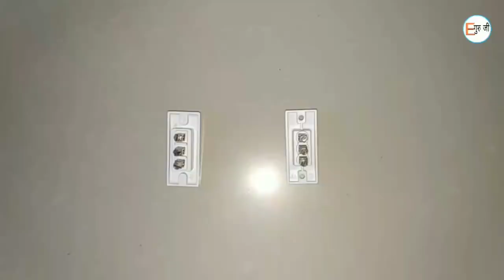hostel wiring|हॉस्टल वायरिंग कैसे करते हैं. by Electric Guruji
hello friends आज की इस वीडियो में हम हॉस्टल वायरिंग कैसे करते हैं यह देखेंगे इसके लिए हमने तीन टू वे स्विच दो बल्ब होल्डर और एक वन वे स्विच का इस्तेमाल किया है

hostel wiring
हॉस्टल वायरिंग कैसे करते हैं